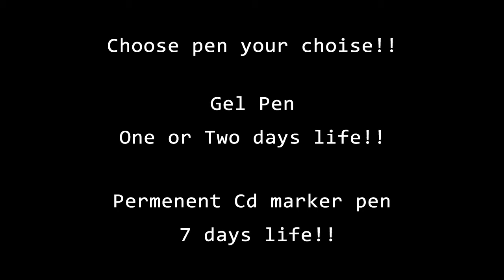❤ Q Initial Love tribal Tattoo ❤ A to Z Tribal Letters tattoo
Hi U tube Viewers,
A to Z Tribal design Alphabets with Love bird symbols are for you.
Simply hand Q initial Tattoo art.